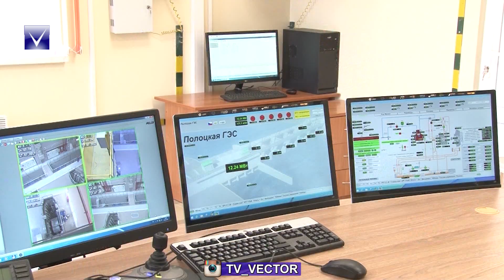Полоцкая ГЭС перешла в полное ведение РУП «Витебскэнерго»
30 июня закончился двухлетний гарантийный период с момента ввода Полоцкой ГЭС, на протяжении которого эксплуатацию станции обеспечивало российское ОАО «ВО «Технопромэкспорт». Сегодня на гидроузле представители РУП «Витебскэнерго» и компании «ВО «Технопромэкспорт» подписали «Свидетельство об исполнении контракта», передает корреспондент БЕЛТА.